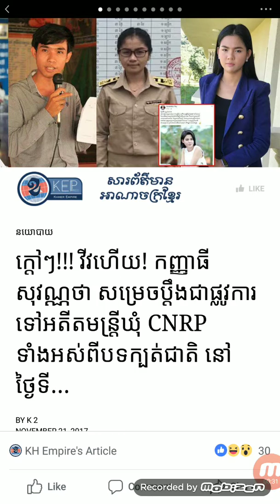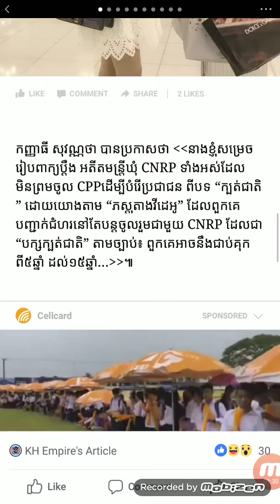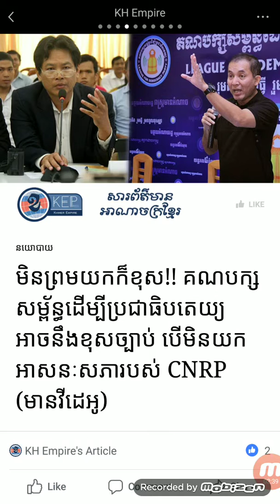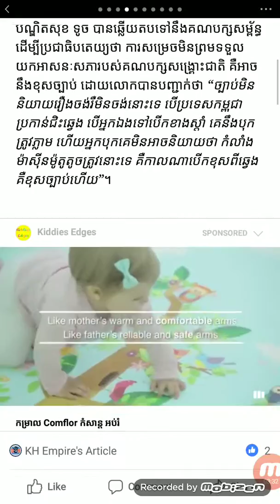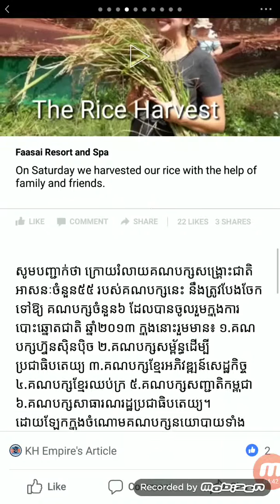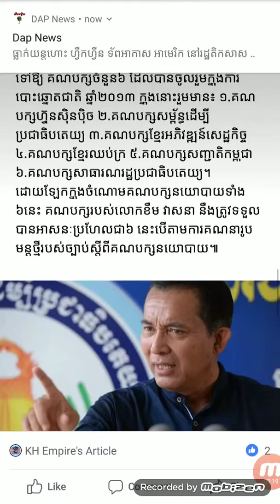ក្តៅៗ !!! វីវរហើយ ! កញ្ញាធី សុវណ្ណថា សម្រេចប្តឹងជាផ្លូវកាទៅអតីតមន្រ្តីឃុំCNRP !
ក្តៅៗ !!! វីវរហើយ ! កញ្ញាធី សុវណ្ណថា សម្រេចប្តឹងជាផ្លូវកាទៅអតីតមន្រ្តីឃុំCNRP ! Two Boy Cartoons
Khmer Music Video
Khmer Fairy Tales
All Khmer Songs
Tan Kimsour
Sabay TV
Cambo Report
Khmer Shanna Video
KH Daily Game
Channel konKhmer
BTV Nows
Chem Heing
Cambodia Upload
Upload News
Khmer Forever
Hak Sienghai
Sombor Music
RavenBlaze
CHOLCHEL REMIX3
Mr.E Top Channel
CAMTOPTEC
Cambodia Upload
Top Melody
Moral Education For Buddhism
Two boy Cartoons
Plok
Hea Ly
RFA Khmer
Raksmey Hang meas
Khmer Dhamma page
Tena Sweetboy
Mr.SC Channel
Khmer Music ll
SheaSOCHEAOFFICIAL
Thai Daily
KH Daily
Khmer Comedy
kun Khmer Top
Sopheana Mathis47
Romvong Khmer
Khmer Angkorwat1